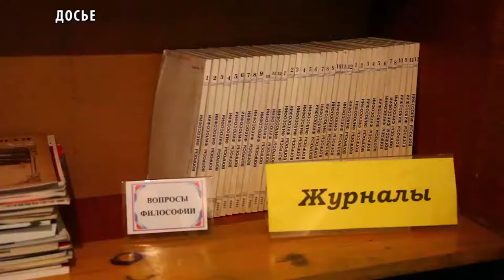Библионочь 2018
20 апреля Тува в очередной раз присоединится к Всероссийской акции
«Библионочь-2018»: Национальная библиотека им. А.С. Пушкина представит
своим посетителям обширную вечернюю программу "Магия книги". Мероприятия будут проходить на шести площадках. Как и каждый год, программа будет насыщенной, обещают организаторы. Среди запланированных – выступления и мастер-классы по игре на игиле, выставка и продажа национальных сувениров, редких книжных изданий, демонстрация робототехники и мастер-класс по сбору конструктора лего, мастер-классы по оригами и созданию кинофильмов и многое другое. Дополнительно заявлены мастер-классы от художников и аквагрим.